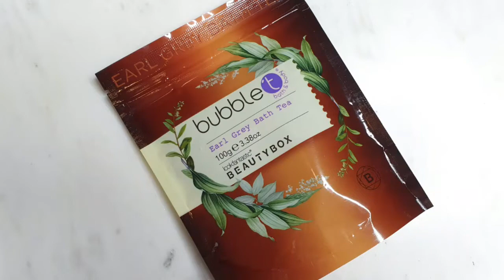UNBOXING BEAUTYBOX LOOKFANTASTIC [Octobre 2020]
~Déroulez la barre d'information ~

Nouvelle vidéo avec la box beauté de ce mois-ci de Lookfantastic.

CODE PARRAINAGE : PORCHAT-R1

Passez une bonne journée, des bisous.